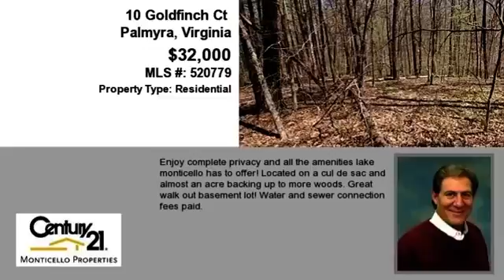Real estate for sale in Palmyra Virginia - MLS# 520779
10 Goldfinch Ct
Palmyra Virginia 22963
MLS# 520779

Enjoy complete privacy and all the amenities Lake Monticello has to offer! Located on a cul de sac and almost an acre backing up to more woods. Great walk out basement lot! Water and sewer connection fees paid.